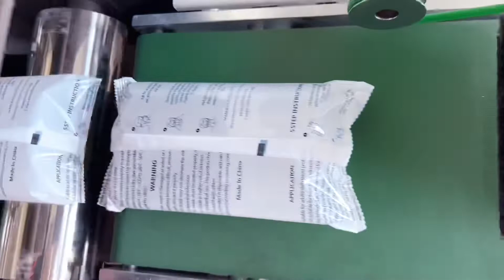multiple PLA straws packing machine